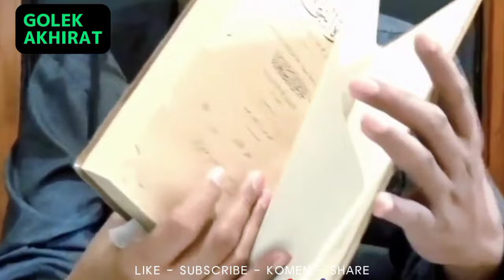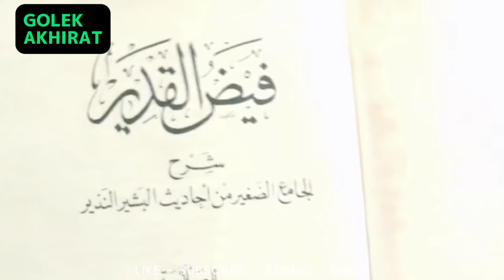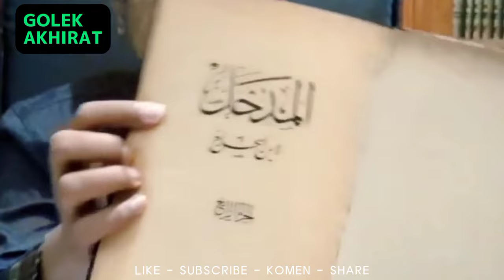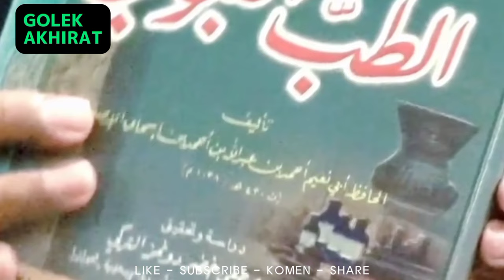GUS QOYYUM | AWAS REKAYASA KEJAHATAN MEDIS DAN NON MEDIS UNTUK MEMATIKAN ULAMA DAN TOKOH ISLAM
Gus qoyyum lasem, gus baha, pondok lasem, kyai sahal, fikih islam, syariat islam, hukum islam, ngaji tafsir, kh maimoen zubair, kajian ilmiah, tafsir hikam,